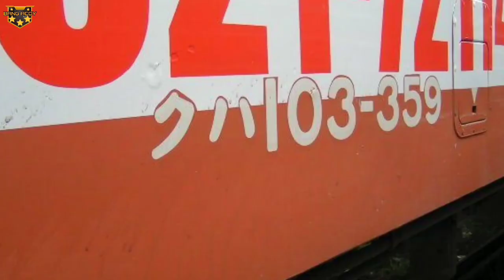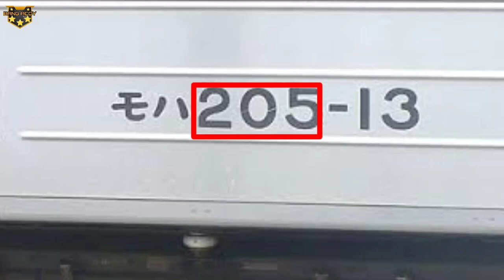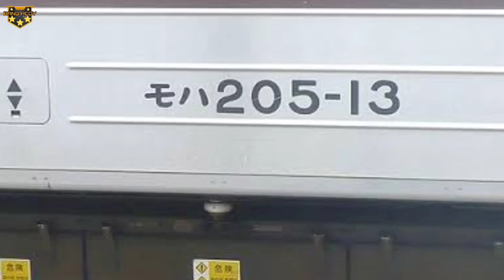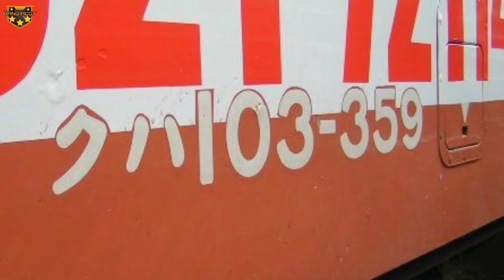BARU TAU..‼️SISTEM KODIFIKASI PENOMORAN RANGKAIAN PADA KRL ASAL JEPANG | Seperti KuHa, MoHa, & SaHa.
Banyak yang belum tau termasuk saya, Namun tidak sedikit juga yang mengetahui sistem kodifikasi penomoran pada rangkaian KRL asal Jepang yang mengidentifikasikan berdasarkan jenis Kelas, Tipe, Jenis, dan Series pada Kereta.